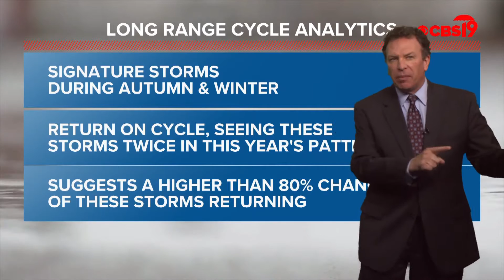PART 5: CBS19's Surviving the Storm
CBS19 presents Surviving the Storm to make sure you're prepared for severe weather season.